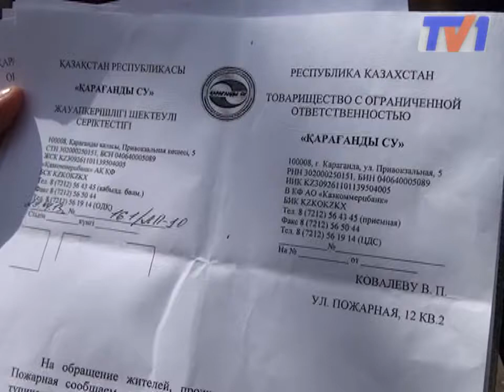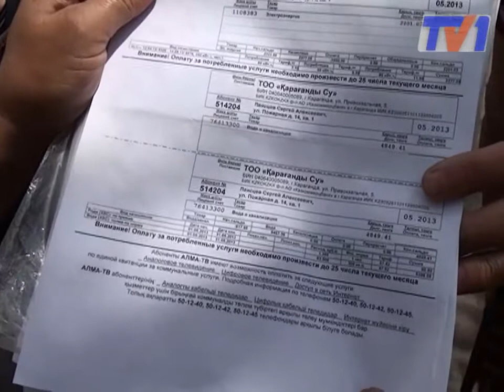20 лет без воды.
Сегодня к нам в редакцию обратились жильцы трех домов ул. Пожарная, с проблемой. Уже как 20 лет у людей нет холодной воды. Наша съемочная группа выехала на место события, чтобы увидеть все своими глазами.